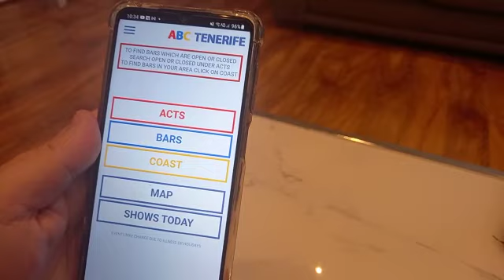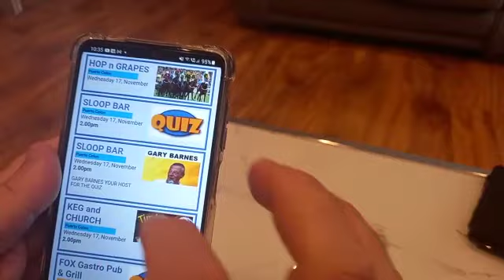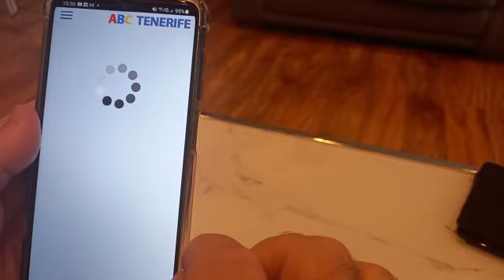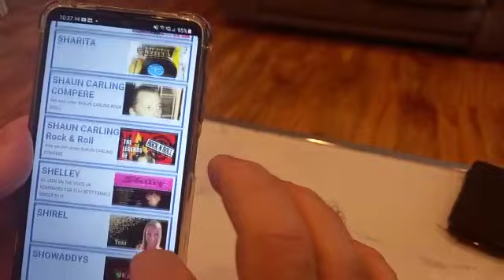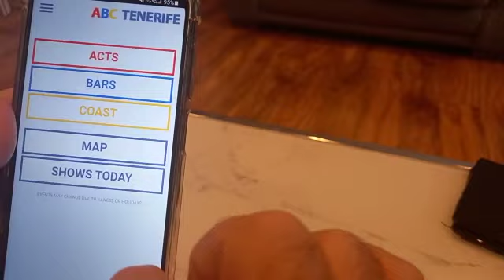Tenerife Tonight Wednesday 17th November 2021 Whats on ? - Tenerife ABC App Review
Quick Review showing you how to use the brilliant Tenerife ABC Entertainment App its a free download and will tell you where all your favourite acts are performing on a daily and weekly basis.